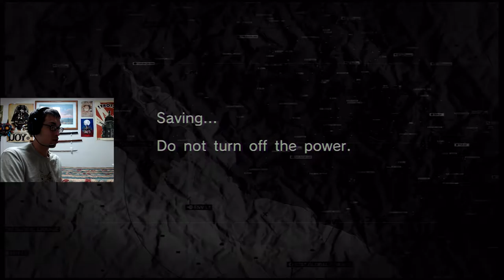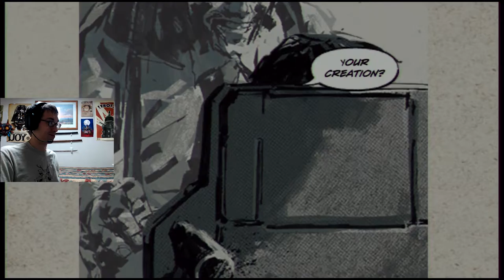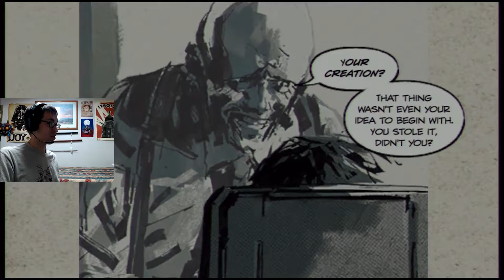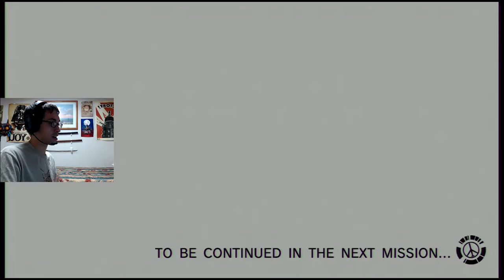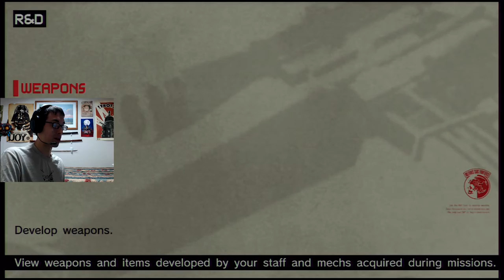Level: Max - Bad Bridges and Barricades! - Part 7 - Let's Fail at Metal Gear Solid: Peace Walker!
"So how did you join the force?"
"I was on patrol and fell asleep in the forest..."
"Yah me too."
"...did anyone here join on PURPOSE!?"

With the Tunnel destroyed we need to backtrack to the village to destroy a pathetic barrier. Truly truly it's pathetic. Like I could climb that sucker. But don't worry it gets better because we got to get through a bridge, fortress, and a warehouse...and apparently a guy bullying Daddy-Otacon...Wait Daddy Otacon?!